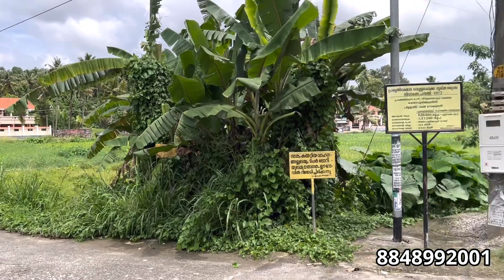10 cent land for sale in Kesavadasapuram || Trivandrum